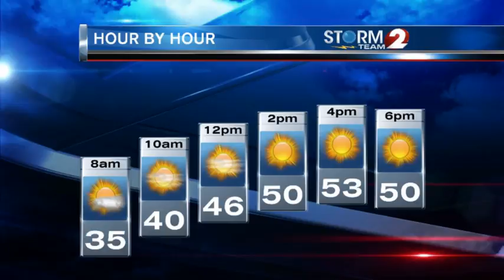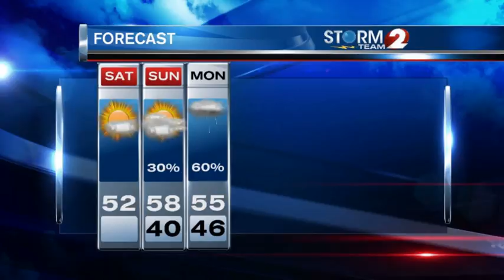Storm Team 2 Forecast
Clouds will give way to sunshine by this afternoon